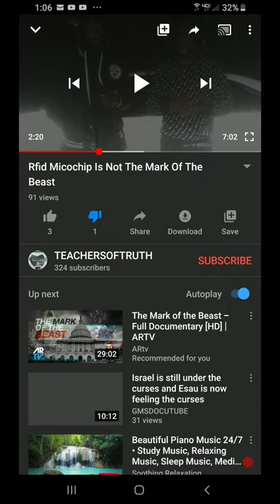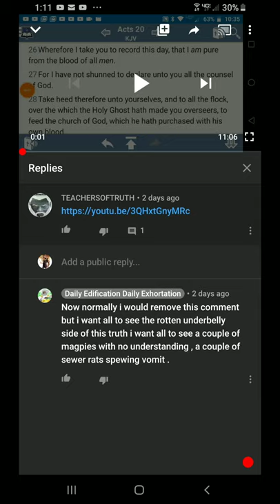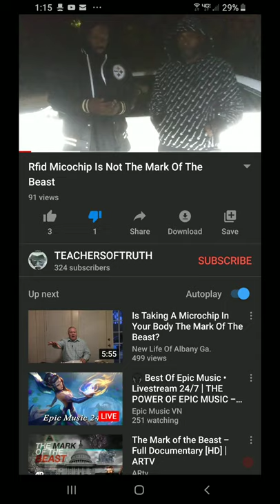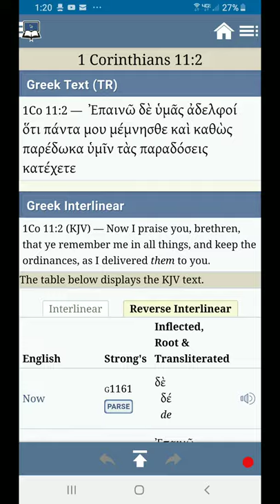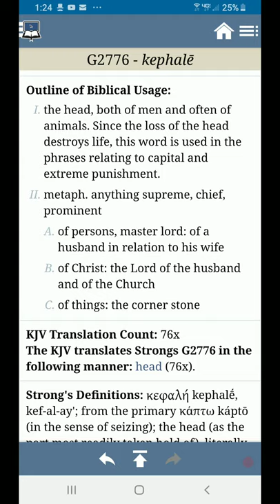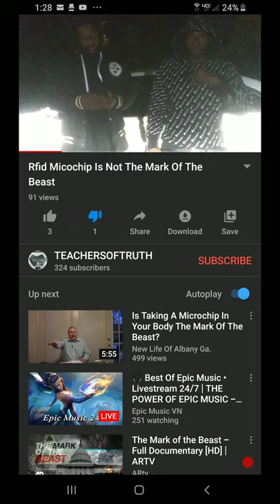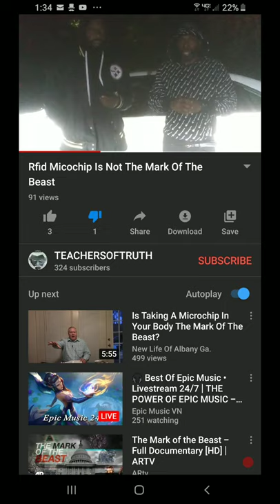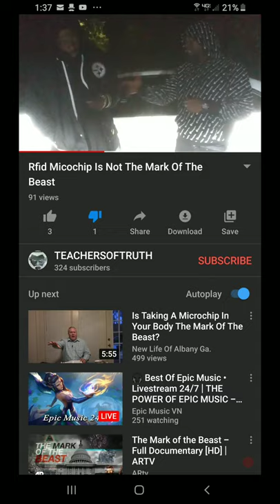Teachers of Lies { Sewer Rats }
Re: RFID MICROCHIPS IS NOT THE MARK OF THE BEAST